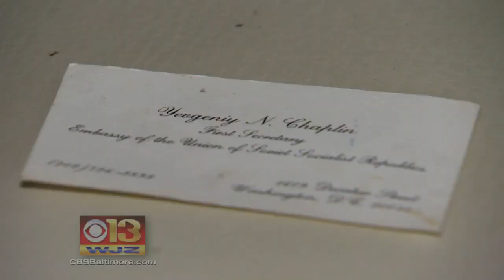What's Next For The Russian Compound In Maryland That Obama Shut Down?